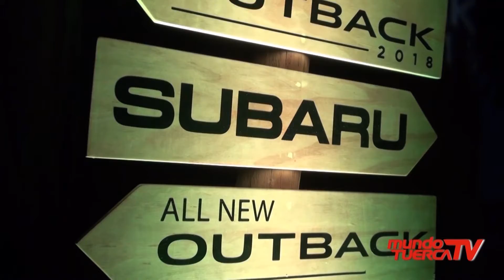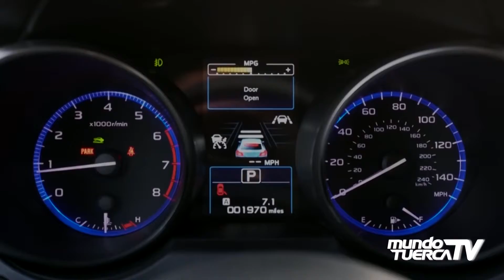SUBARU OUTBACK 2018